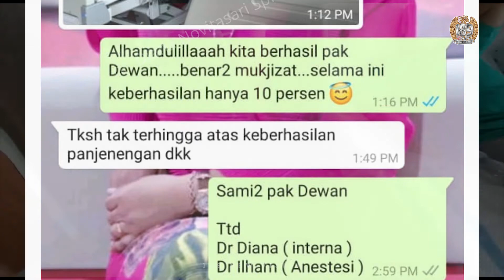Testimoni Covid-19 Bpk. Supartono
Video Testimoni
Dokter yang menangani,
dr. Diana Novitasari SpPD KEMD FINASIM